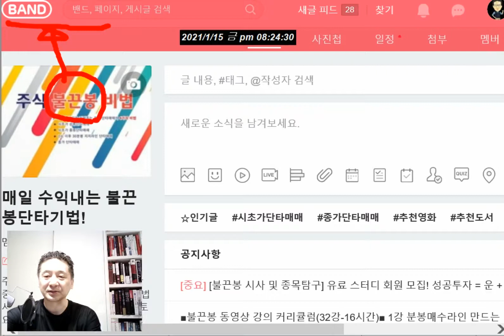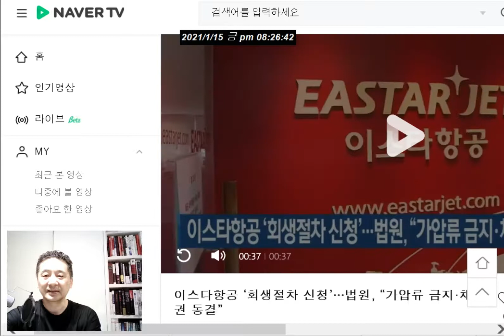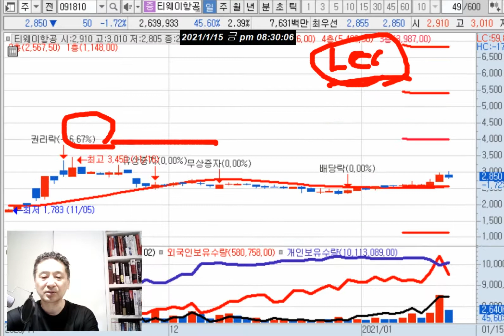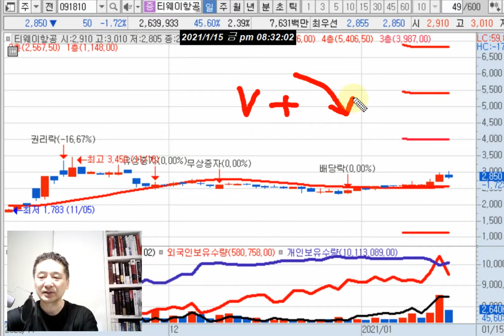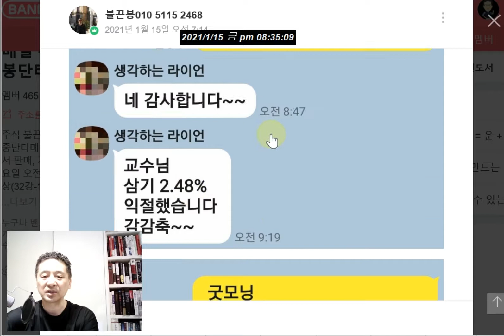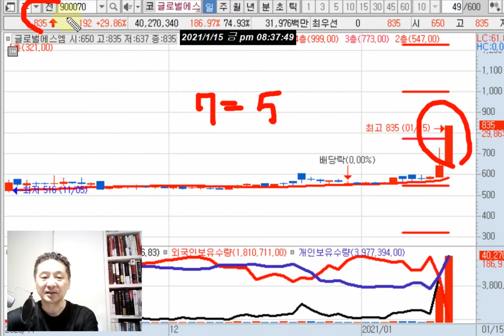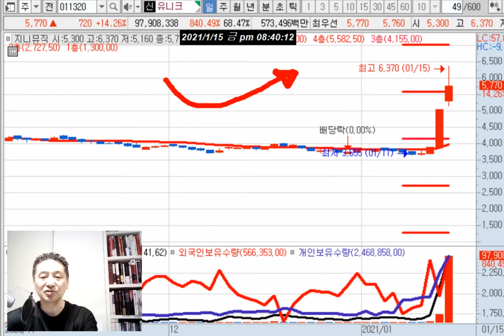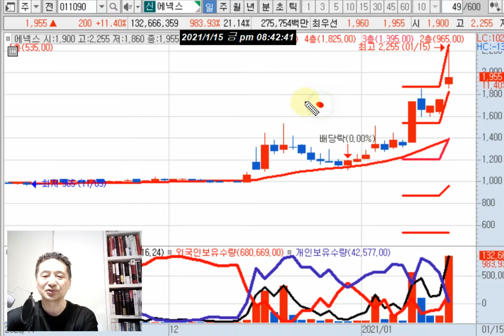삼보모터스(수소차) 수익//지니틱스(구글)/지니뮤직(테슬라 탑재)/이재명 지지율 1위(오리엔트바이오 오리엔트정공 성안 글로벌에스엠)/오성첨단소재(바이든 마리화나)